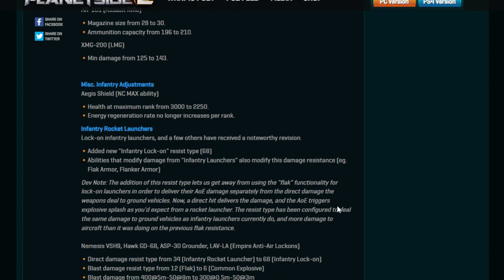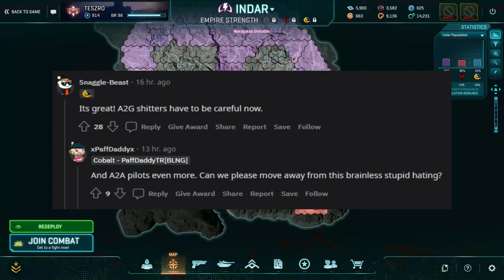Lock On Buffs are here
Many opinions surrounding the heavier hitting rockets. Some say its about time, others say it will deter new pilots. What are your thoughts?

🎮 Emerald - TR - T1CR Join Today